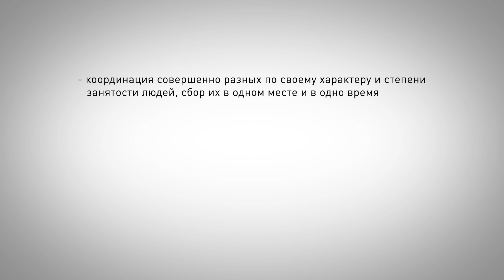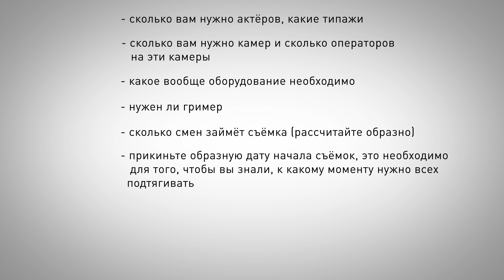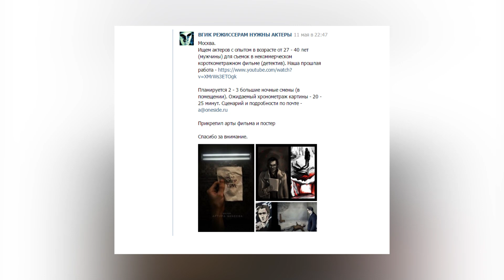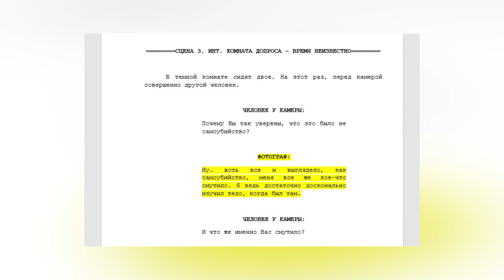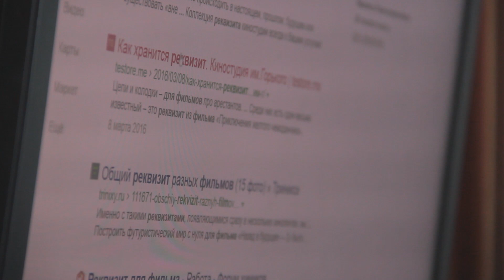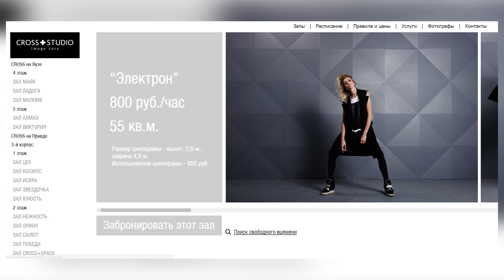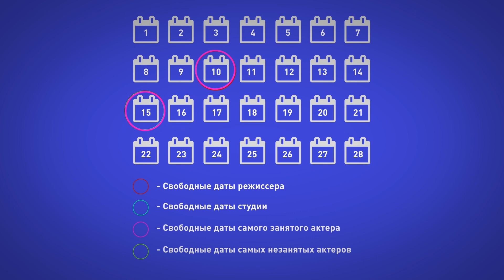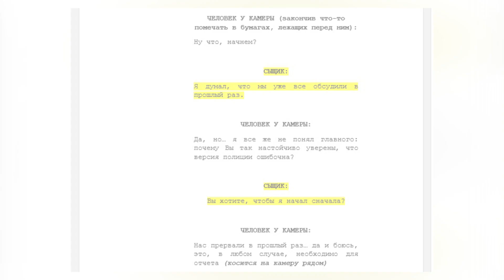Как организовать съёмки короткометражного фильма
В этом выпуске мы расскажем вам о том, какой должна быть организация съемок короткометражного фильма.